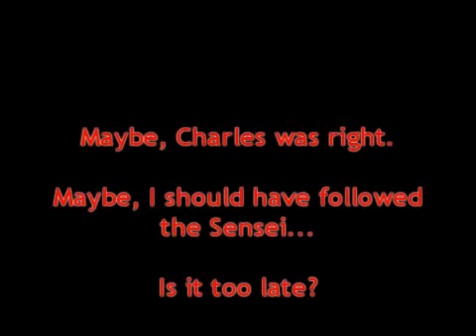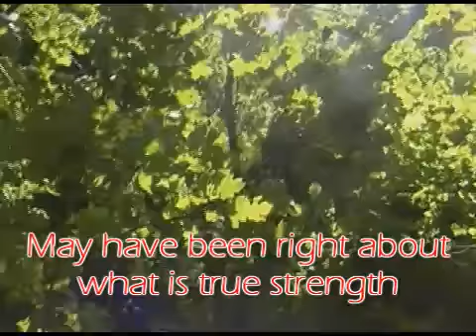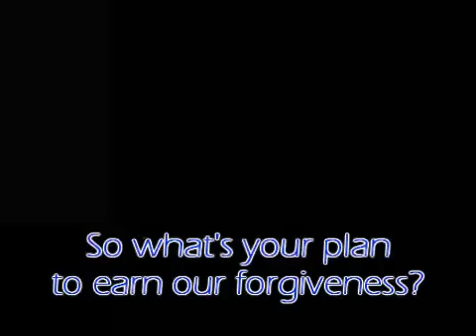River of Kung Fu part 1 wmv